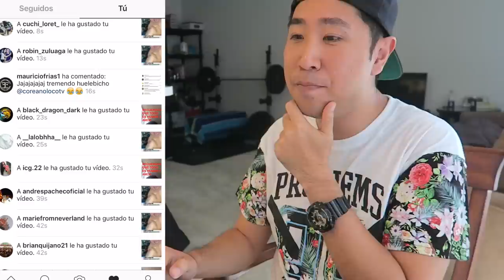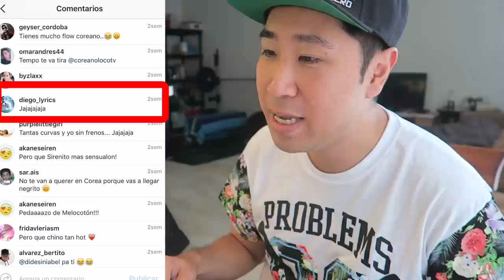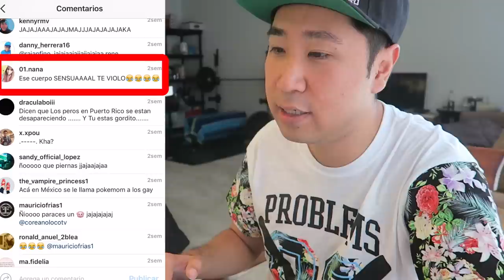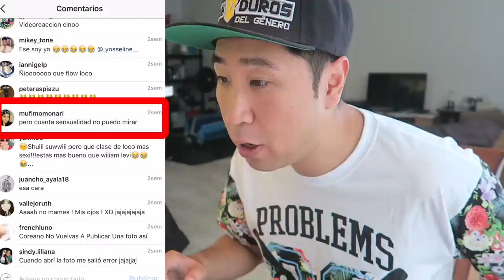Salseo con FANS por foto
Decidí hacer un video especial a la semana en donde tendré interacción con mis fanaticos. En este primer episodio podemos ver como el Coreano Loco se queda en shock por algunos fans.
Disfruten y gracias por el amor.
Esta serie lo llamaré como 'Salseo con FANS'.